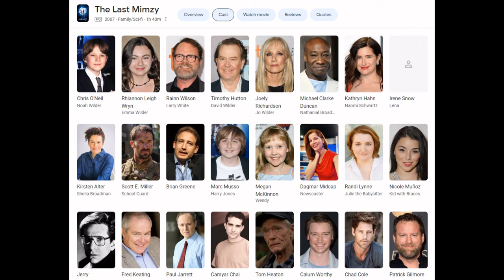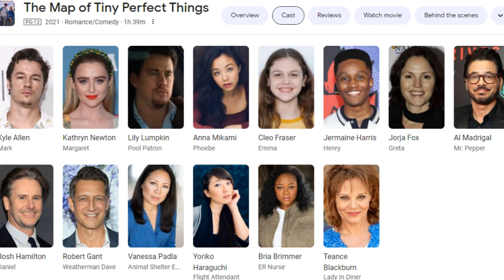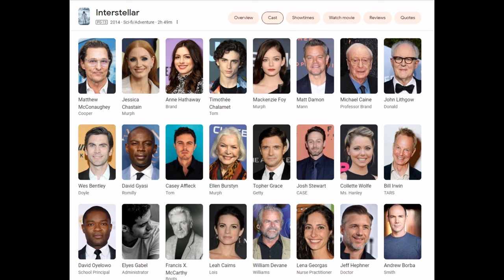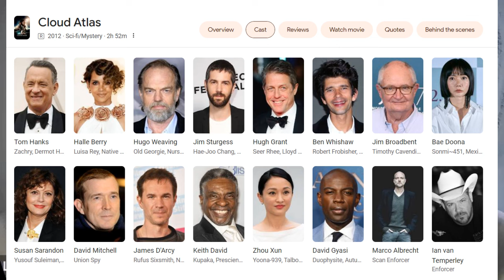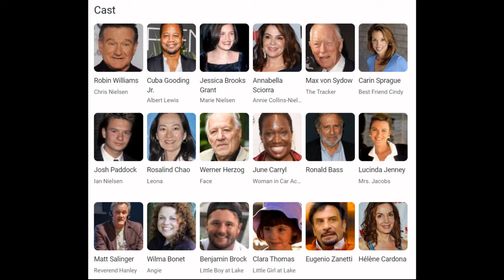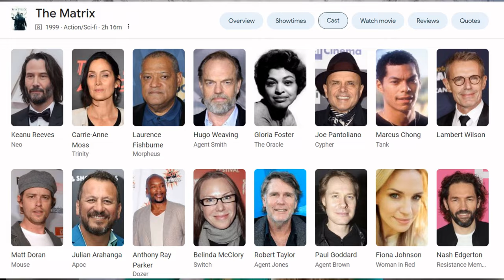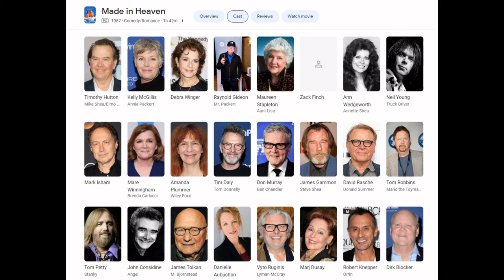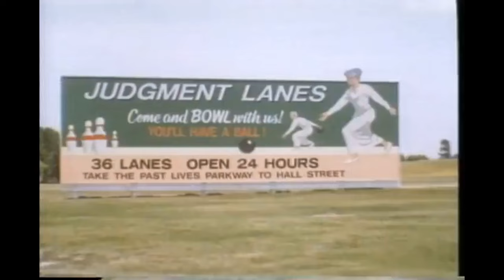10 Movies that Challenge Reality & Guide Spiritual Awakening | Laurie Majka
We journey through the Top 10 movies that are not just entertainment but gateways to profound Spiritual Wisdom. From the mysteries of reincarnation and Soul Mates to the revelation that our reality might be a Matrix, these films offer more than stories; they provide a lens through which we can view the deeper truths of our existence. As we count down from #10 to #1, we delve into cinematic masterpieces that challenge our perceptions, inspire our thoughts, and empower us to embrace a greater understanding of the spiritual landscape that shapes our journey. This video is more than a countdown; it's an invitation to explore the transformative power of film and how it can enlighten, inspire, and empower us to navigate the complexities of life with a renewed sense of purpose and insight...it's a pathway to personal empowerment, providing insights into how cinema can mirror our soul's quest for purpose and transcendence Join us in uncovering the spiritual messages hidden in plain sight on the silver screen, and empower yourself with the wisdom these films have to offer...

Chapters:
0:00 Introduction
0:57 #10 Before I Fall
3:10 #9 The Last Mimzy
5:09 #8 Map of Tiny Perfect Things
6:40 #7 Interstellar
10:33 #6 Cloud Atlas
13:08 #5 Groundhog Day
16:21 #4 What Dreams May Com
20:39 #3 The Matrix
22:45 #2 Made in Heaven
26:11 #1 Defending Your Life
31:17 Honorable Mention The Wizzard of Oz

🟦 ABOUT ME Hello, Spiritual Explorers! I'm Laurie Majka, your guide to the universes hidden truths. Following a significant loss in 2012 that opened my communication with the Other Side, I’ve been on a quest to unravel the mysteries of the universe. My channel is YOUR gateway to exploring spiritual questions about our life's purpose, the nature of the afterlife, and the intricate web of Soul connections. I blend my personal experiences, enlightening interviews with individuals touched by NDE's & the mystical, and insights from spiritual 'downloads'. Together, we will explore the power of spiritual awakening, learn to reconnect with our passed away loved ones, and reduce the fear of death. Join me in this adventure to understand the unseen, connect with our profound and powerful inner selves, and embark on a transformative journey of the Soul! I don’t believe in accidents - I’m sooo glad you’re here!! xo Laurie

Copy right license from Bendsound for Heart Space Anaamaly